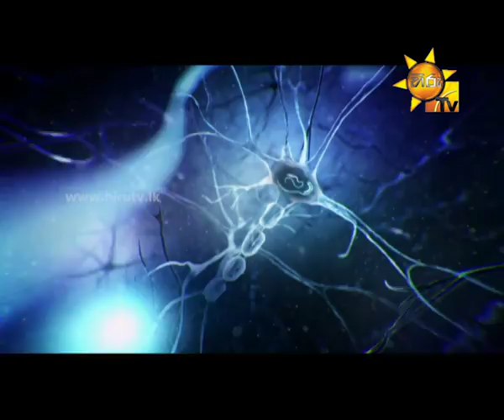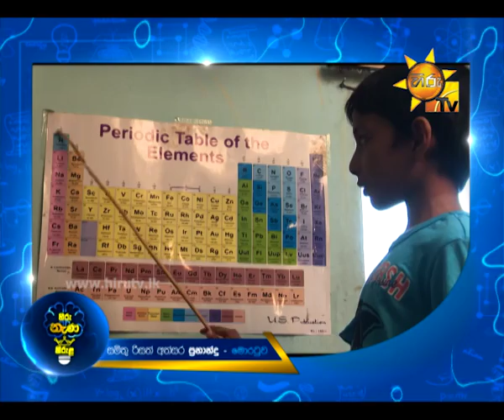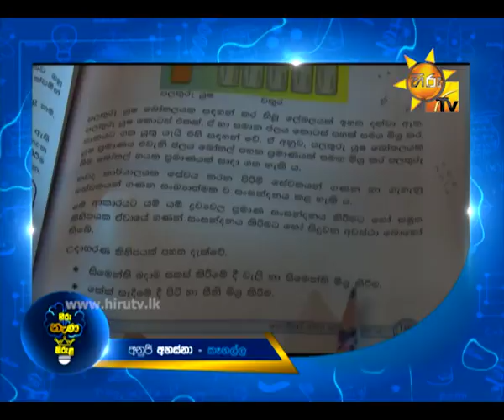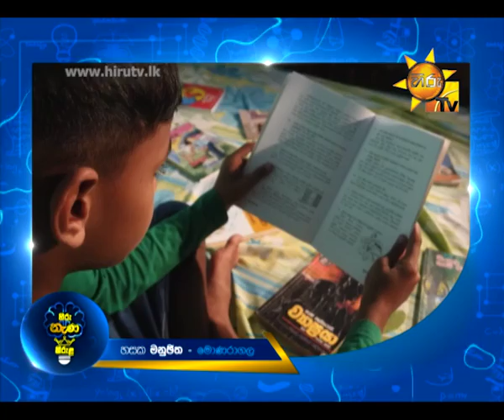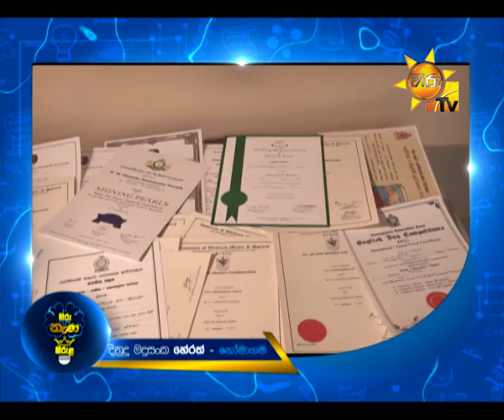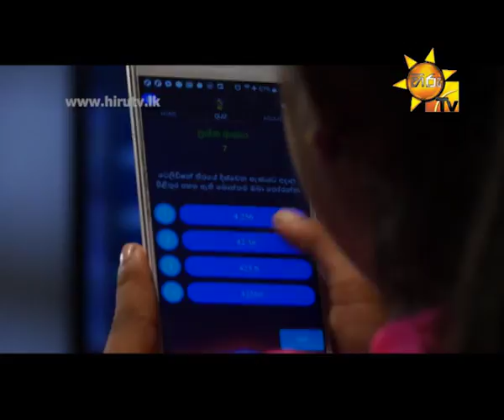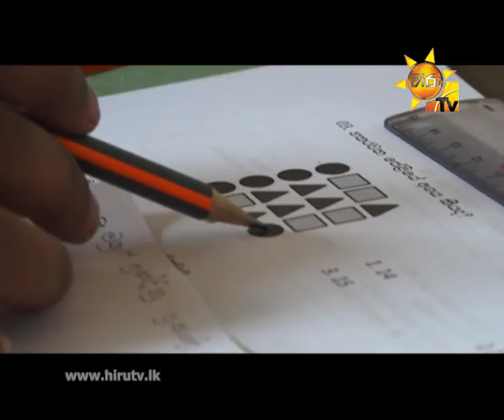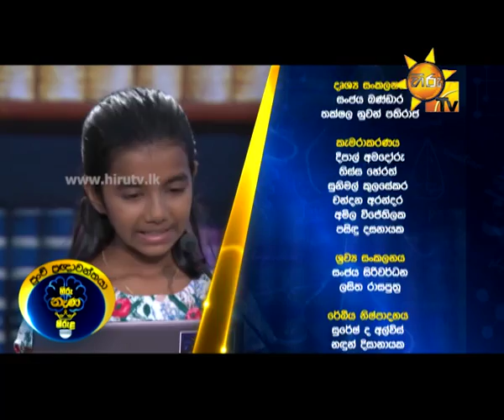Hiru Nena Kirula | Episode 01 | 2017-10-01